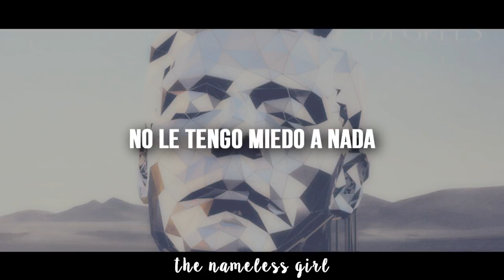I'm Not Afraid (feat. Cardinal Copia) | Emigrate | Subtitulada al Español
Álbum: A Million Degrees
Año: 2018

❥ Si te gustó este video, puedes invitarme un café , te lo agradecería mucho ♥